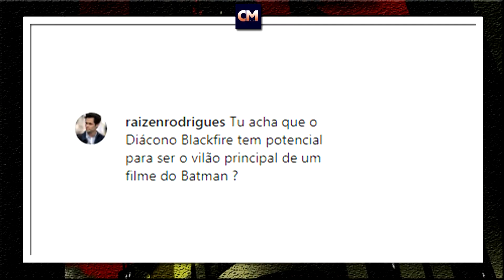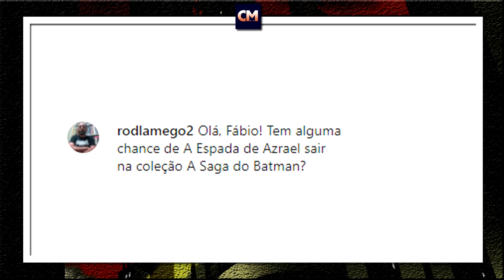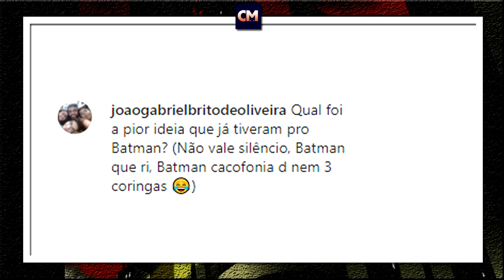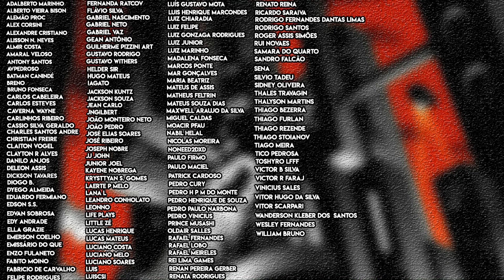Qual foi a PIOR ideia que já tiveram para as histórias do Batman? | Respondendo os Inscritos.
1 - Diácono Blackfire pode ser um vilão dos próximos filmes do Batman?

2 - A Espada do Azrael pode sair na coleção A Saga do Batman?

3 - O que eu acha do quadrinho O Túmulo do Batman?

4 - Qual foi a PIOR ideia que já tiveram para as histórias do Batman?

Valeu!